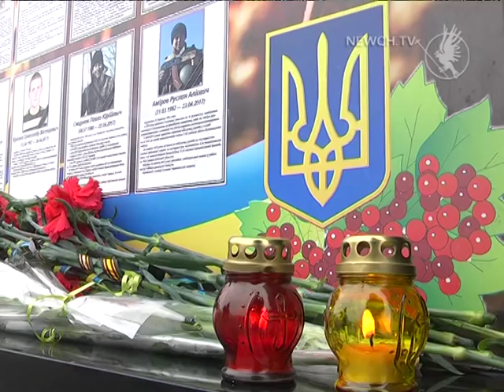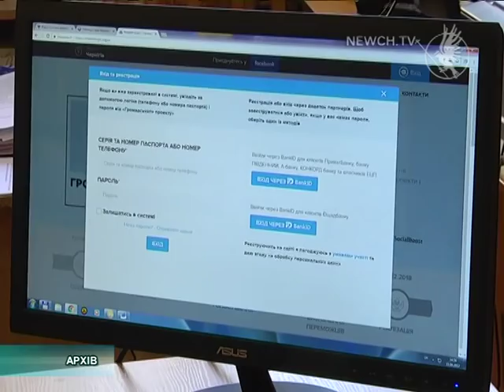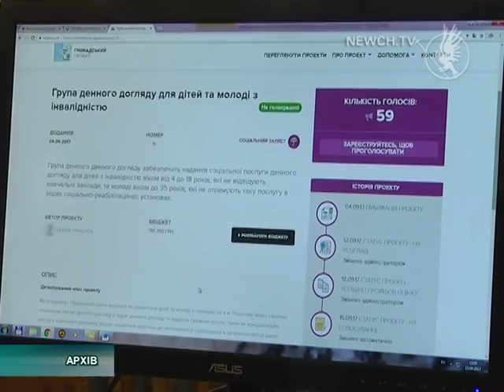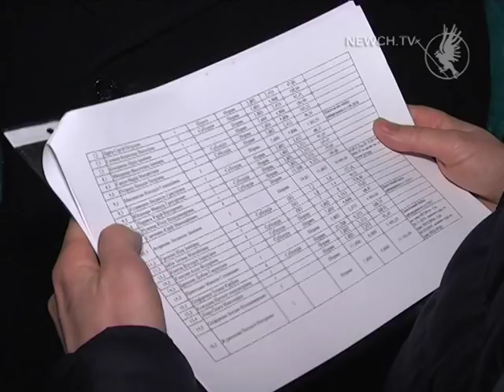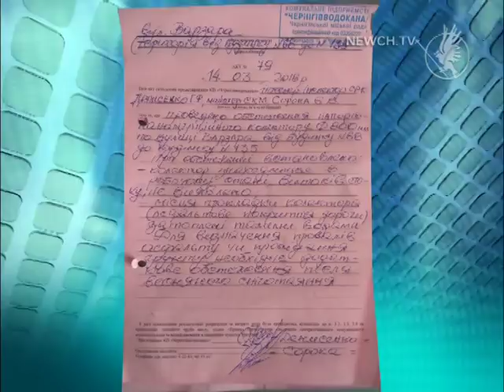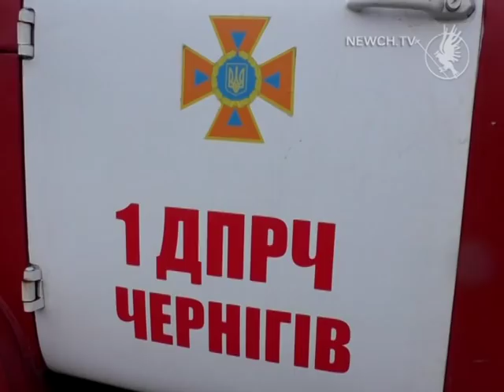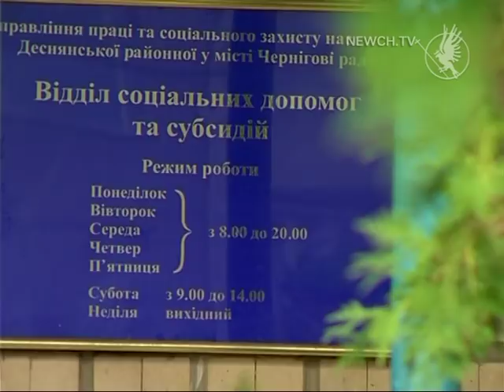Факт-новини випуск 14.03.2018| Телеканал Новий Чернігів